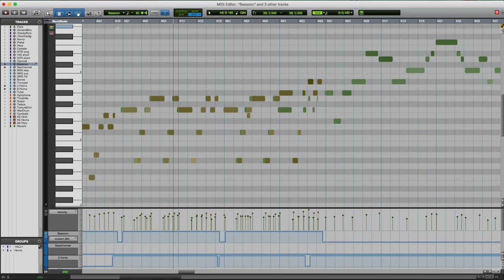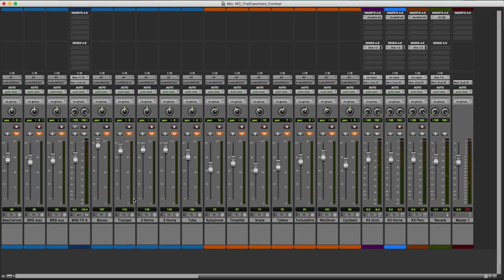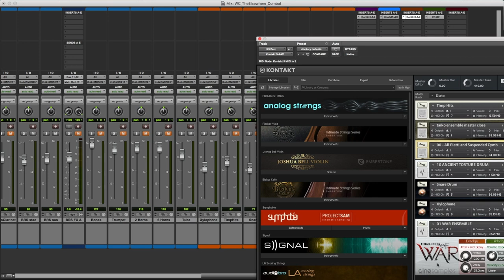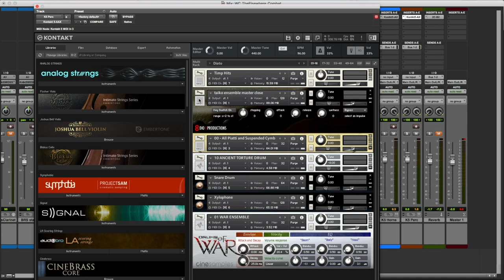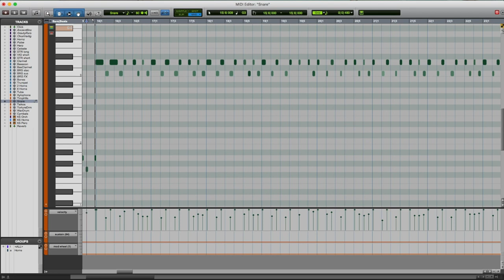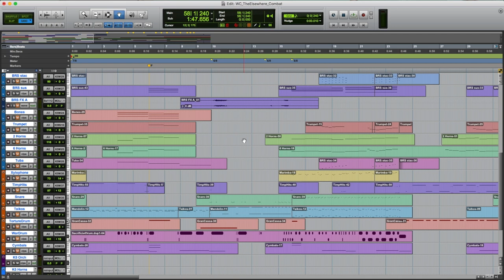Musical Tour of the Spiral 12: The Elsewhere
Ripped from the headlines: a very freshly written W101 track from the newly released Undergrounds expansion to Wizard City!

Take a tour of the musical worlds of the Spiral and learn more about the composition of a track from Wizard101 by KingsIsle Entertainment.  This time we'll examine a track from the new (November 2019) Wizard City expansion, explore some back-and-forth time signatures, press Ol’ Bessie to the limits, bang some brutal drums, and find inspiration in some kaleidoscopic skies!